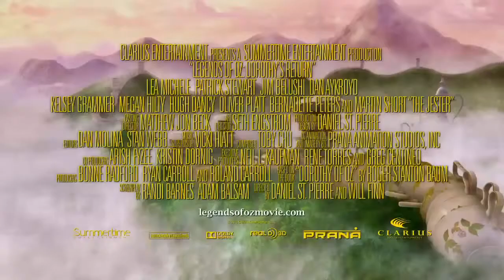Legend Of Oz Dorothy's Return Official Trailer #1 2013 Hugh Dancy, Patrick Stewart HD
Back in Kansas, Dorothy Gale decides to return to Oz in order to help her friends.